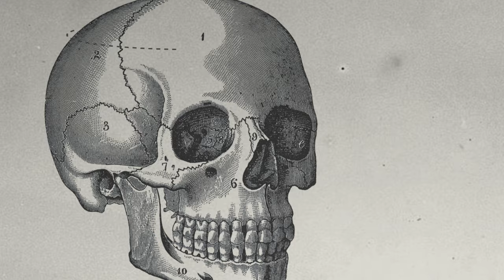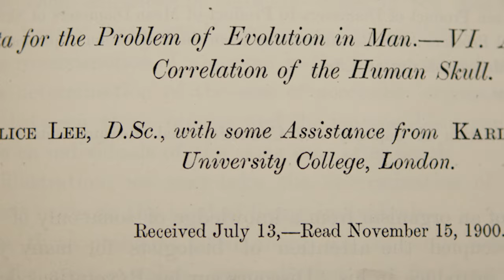People of Science with Brian Cox - Uta Frith on Alice Lee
The pioneering developmental psychologist Uta Frith discusses Alice Lee, whose work in craniology challenged the idea that women were intellectually inferior because they have smaller brain sizes. (2/6)

Explore our Google Arts and Culture collection on Alice Lee's life

With special thanks to the UCL Galton Collection.